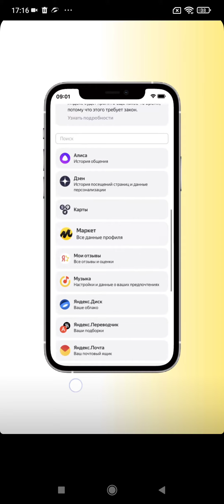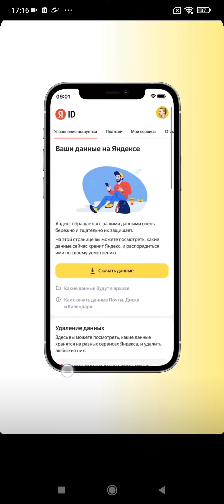Управлять своими данными из Маркета теперь можно в Яндекс ID